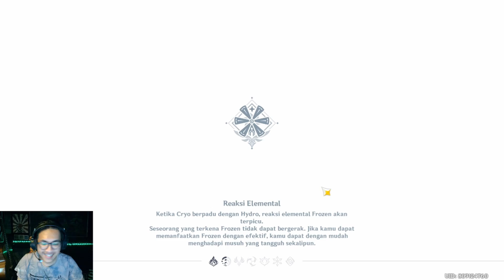Kekonyolan Main Petak Umpet - GENSHIN IMPACT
🔸STEAM ► Rakhaprasista